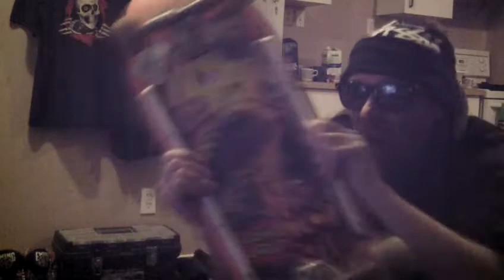SKATE RAG RUN FOR SKATER 80's JACKET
80's skateboarding